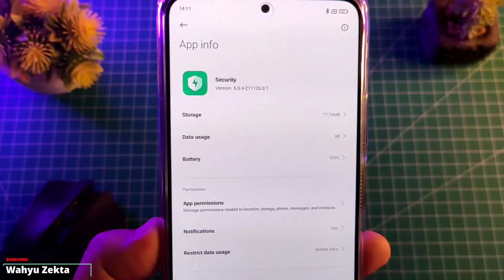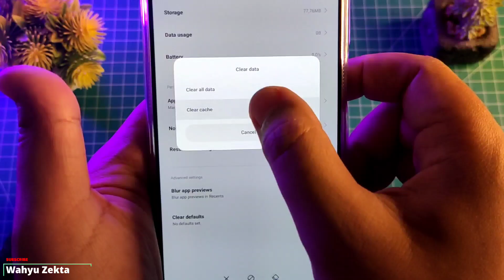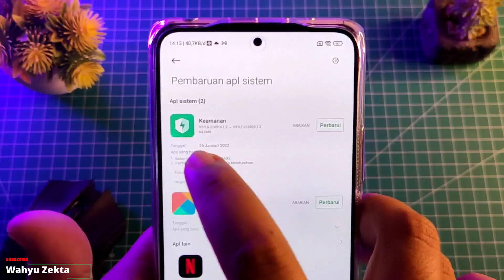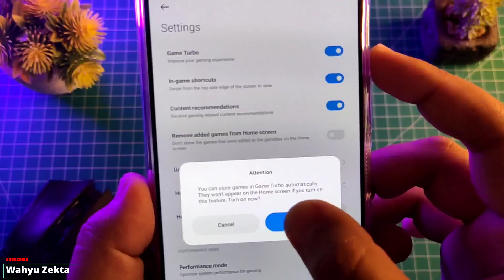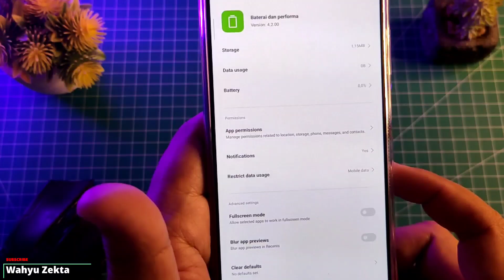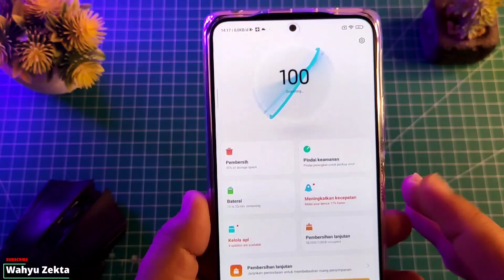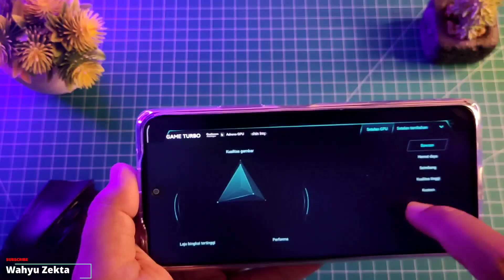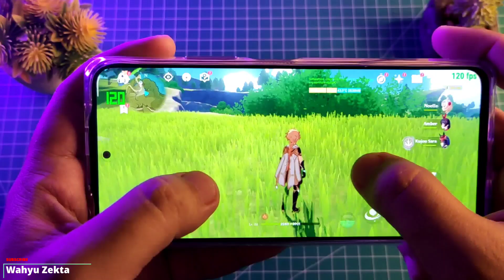Smart Toolsbox Redmi Note 10 Pro Update Security dan Game Turbo V5 Smart toolsbox | Gaming Test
Video kali ini saya share Aplikasi Security dan Game Turbo Yang suport Smart Toolsbox di Redmi Note 10 Pro selengkapnya yuk langsung ke videonya...

Gabung Grup Telegram Wahyu Zekta Tutorial
Gabung Grup Telegram ( Redmi Note Series )

Recomendasi Case Poco X3 NFC/Pro yang Saya Pake  :
1. Case Bening tipis
2. Case Full Protect Original GKK
3. Case Capuran Softcase dan hardcase stok Ready
4. Case campuran elegan stok Ready
5. Hardcase R.O.G 2D Poco X3 / X3 Pro
6. Softcase Kilau Poco X3 NFC/Pro